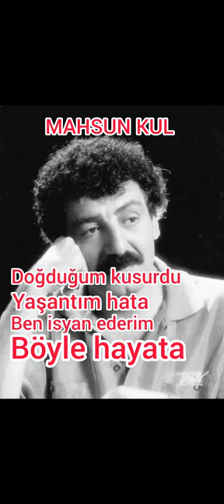MAHSUN KUL 🔥😈 MÜSLÜM GÜRSES